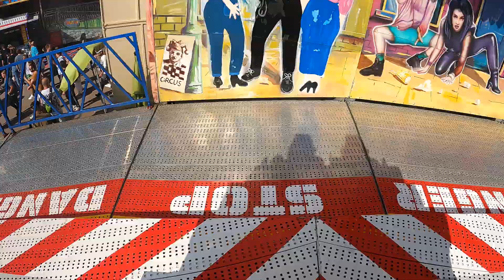Sound Machine - Lupp (Onride) Video Wiesenmarkt Eisleben 2023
Sound Machine von Lupp Onride / POV Video vom Wiesenmarkt in der Lutherstadt Eisleben 2023. Mondial Shake R5 Sound Machine Volksfest / Kirmes Eisleben 2023.

Fahrpreis: 4,50€